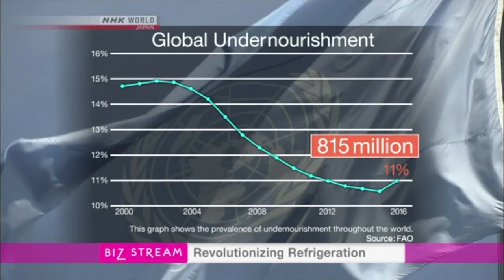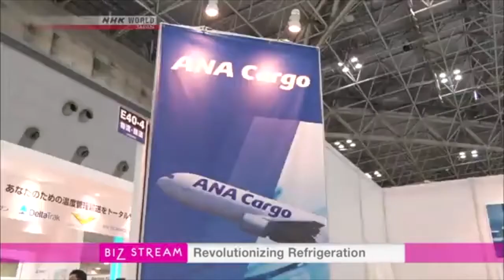IceBattery NHK WORLD TV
IceBattery Systems is a Borderless next generation Food/Medical Cold Chain logistics technology; it has been developed and invented in Japan. The focus area are Land-Transportation, Train, Sea and air-cargo. ription